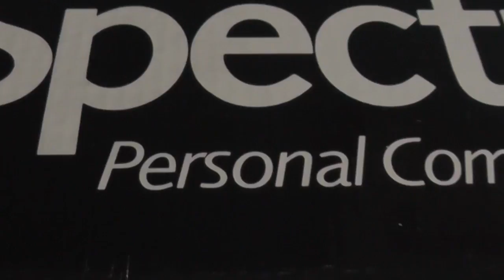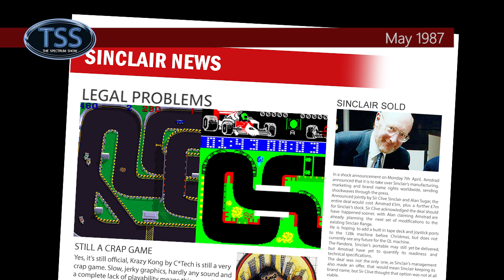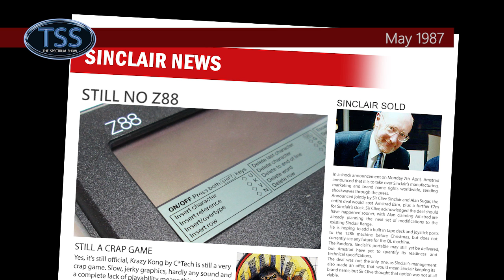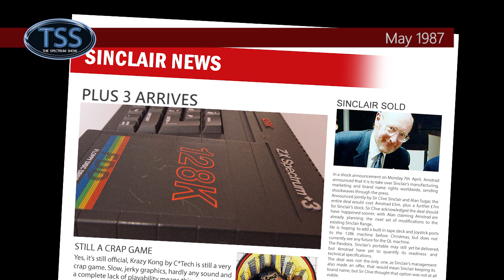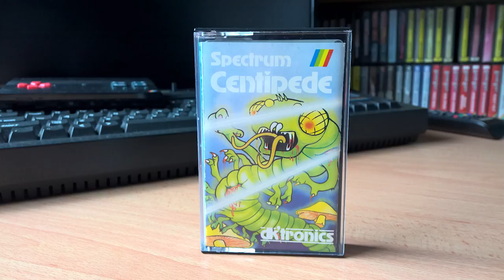The Spectrum Show EP54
Episode 54 arrives and we check out the news from May 1987.
We have as massive arcade shootout with Centipede and look at the Ram Turbo interface.
There are reviews of Nightmare Rally, SOS, 3D Tanx and Black Star.